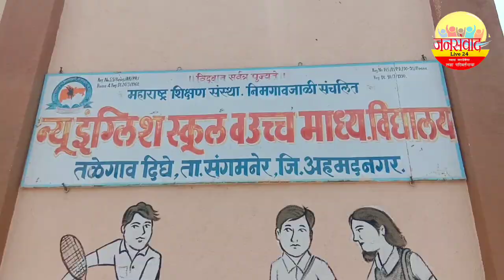२२ साल बाद...तळेगाव विद्यालयातील १० वीच्या माजी विद्यार्थी "स्फूर्ती बॅचचे"अनोखे स्नेहसंमेलन.!!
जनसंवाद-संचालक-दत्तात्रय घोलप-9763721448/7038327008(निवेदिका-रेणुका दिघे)